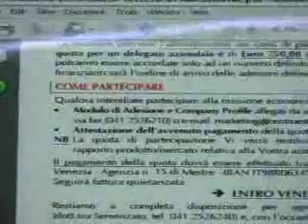San Benedetto: gli imprenditori della riviera guardano all'est alla scoperta della Macedonia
San Benedetto: focus puntato sulla Repubblica di Macedonia, la Fideas, Cescot e Confesercenti hanno organizzato un seminario per far conoscere questa neonata nazione agli imprenditori della riviera delle palme.